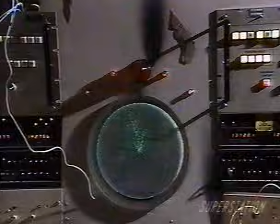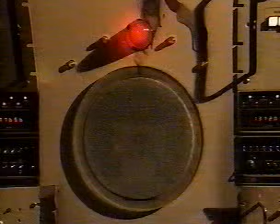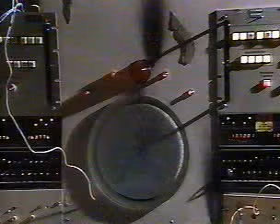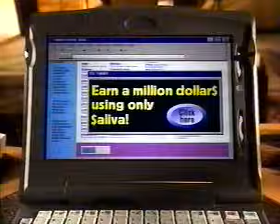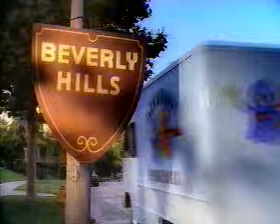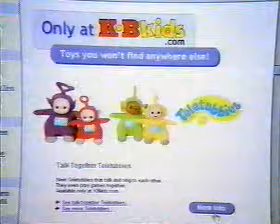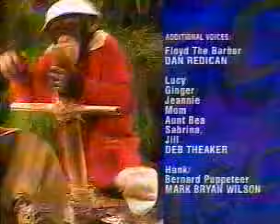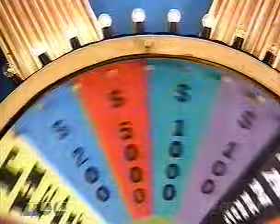CHIMP CHANNEL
The most awsomest TV show ever made. Mad Men, Breaking Bad and Downton Abbey all learned everything they know from TCC.